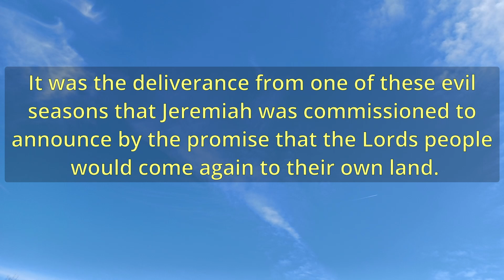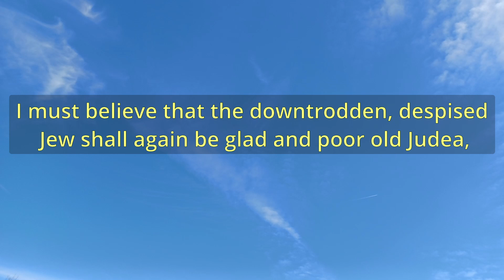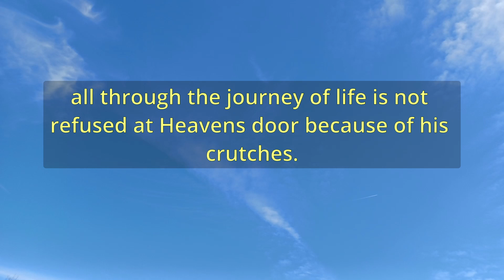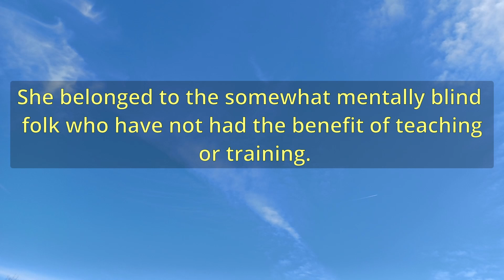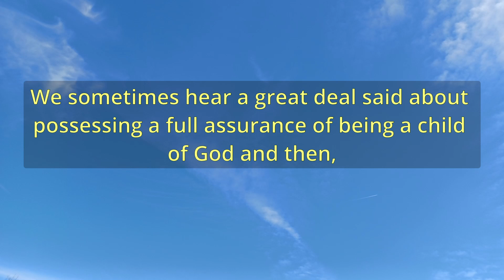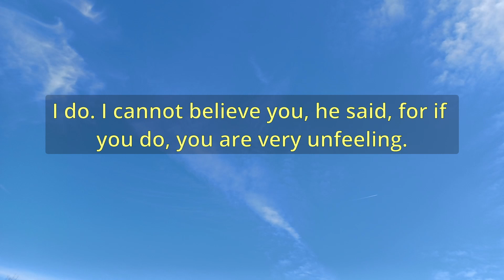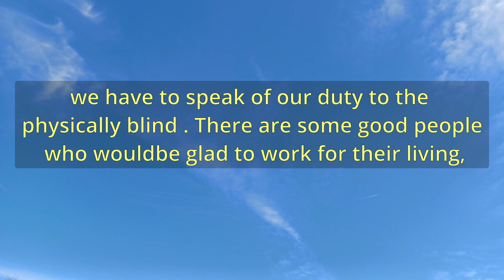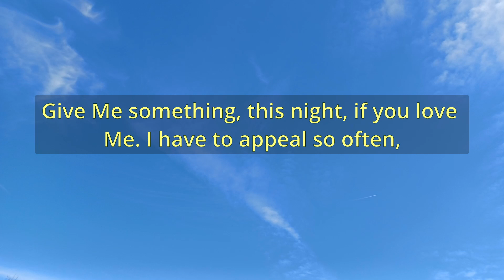"A Promise For The Blind" (A13139) - Charles Spurgeon Sermons